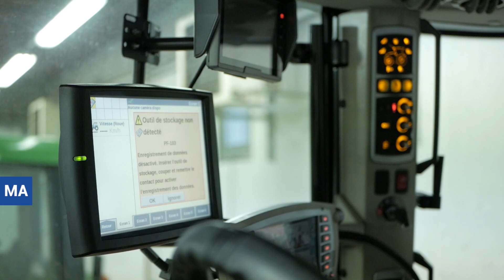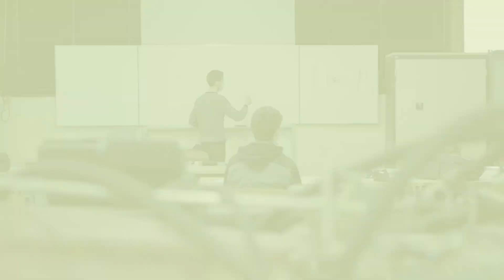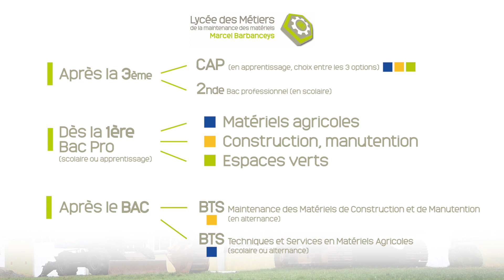Formations du Lycée des Métiers Marcel Barbanceys (Neuvic, 19)